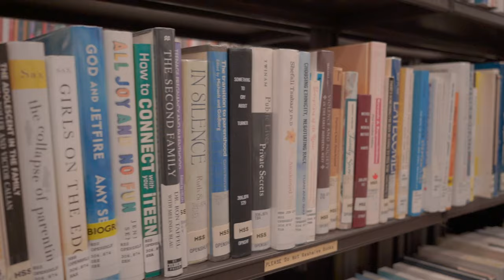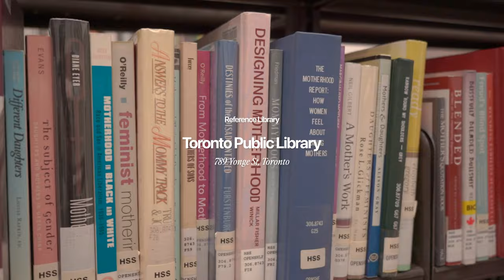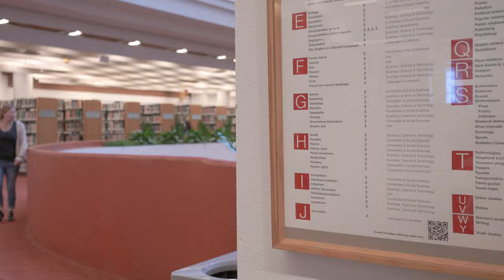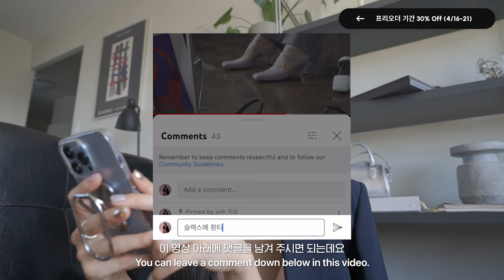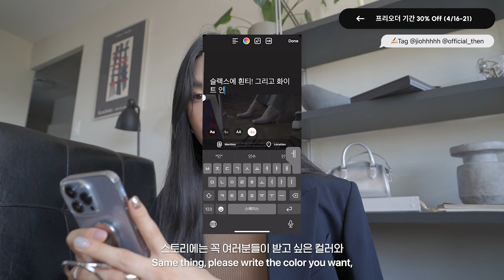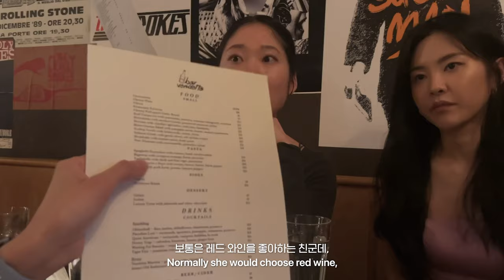(ENG) 퇴사후, 프리랜서 슈즈 디자인 하기, 자라 쇼핑 하울, 도서관에서 공부하기, 토론토 일상 브이로그, 드디어 봄🌸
(CC-ENG) updated!
*제가 직접 디자인한 2023년 봄 슈즈 *Inéz mule (이네즈 뮬)을 소개합니다🖤
그리고, 중복 참여 할 수 있는 이네즈 뮬 증정 이벤트도 두 개나 진행하니깐요-
영상 내 이벤트 설명하는 구간 10:37 참고해주시고, 많이 많이 참여해주세요🥰

Event 1. 영상 댓글 이벤트 / 이네즈 뮬 증정 (1명)
원하는 컬러와 사이즈를 댓글에 작성하고, 어떤 룩에 입고싶은지 함께 써주세요❤️

Event 2. 인스타그램 스토리 태그 이벤트 / 이네즈 뮬 증정 (1명)
스토리에 유튜브 영상에서 이네즈 뮬이 나오는 장면과
제 인스타그램 계정(@jiohhhhh)과 브랜드 계정을(@then_official) 태그 해주세요!
원하는 컬러와 사이즈도 함께 작성해주시면 됩니다❤️

Event 3. 모든 구매자분들 중에 추첨하여 퀄리티 너무 좋은 양말을 함께 보내드립니다!
(3명)

📌EVENT 추첨은 프리오더 세일 기간이 끝난 뒤 22일 토요일 저녁 9시에 유튜브 고정댓글을 통해 공지 됩니다

staytuned with me!

Items:
1. iPhone clear case (아이폰 클리어 케이스)
2. iPhone Silver Grip Holder (아이폰 실버 그립톡)
3. Silver Hoop Earing (하즈, 실버 후프 이어링)
4. Journal (일기쓰는 노트)
5. 4:40 Gray Slacks (최애 슬랙스)
6. 화이트 퍼프 핸드백 (아틀리에 파크) : 솔드아웃 된 것 같아요...! 링크를 찾을 수 없어요 :'

📌 DM은 확인이 어렵습니다!
아이템 정보를 영상 내 댓글로 문의해주시면, 더보기란에 링크 업데이트 할게요!